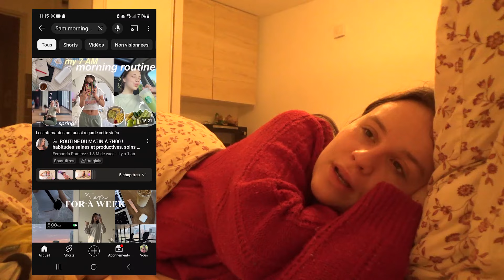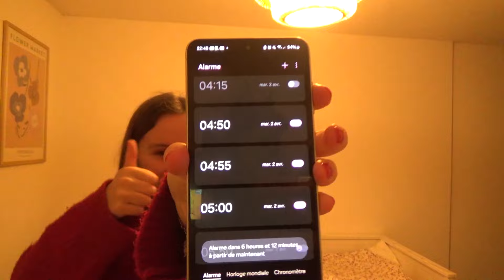trying the *5am* THAT GIRL morning routine (how do I feel about it?)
Hi everyone, today I'm trying the *5am* THAT GIRL morning routine. This was my first time waking up so early, I could bake, work and go to the gym! I'm not used to waking up this early, but I'm definitely going to try this routine again!
MUSICS
LINKS
camera link : Sony camcorder HDR-CX405, black
Editing software : Adobe Premiere Pro
Take care, enjoy your week and see you next Sunday!
XOXO ❤️
Léonie